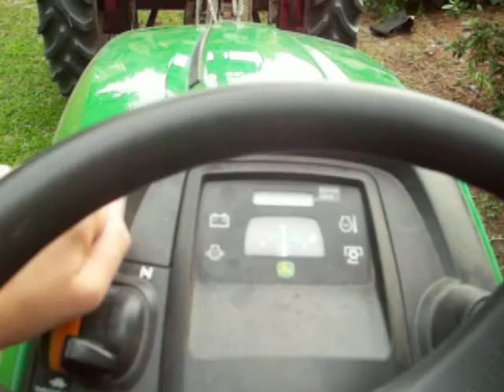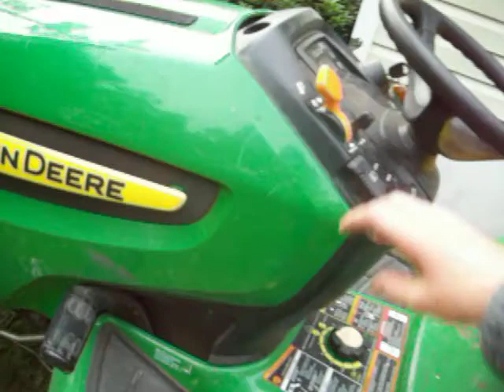4 Lawn Tractor Salute (In Lovin' Memory of Poppa)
This is a little video I made in memory of my granddad (A.K.A. "Poppa".)

He has been in heaven for exactly 1 year today.  He died October 20th 2009.